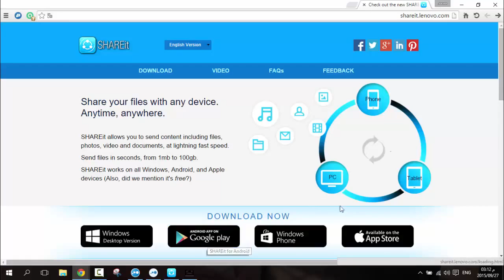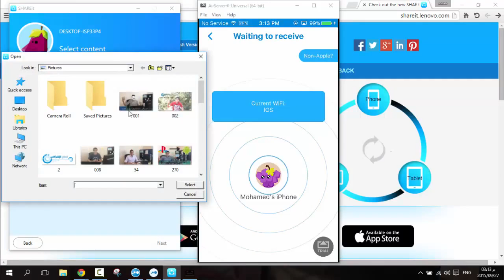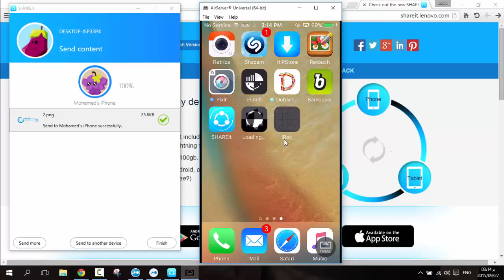طريقة إرسال الملفات بين الحاسوب والاندرويد و ios بكل سهولة وبدون كابل usb